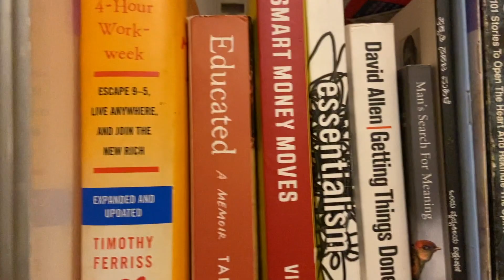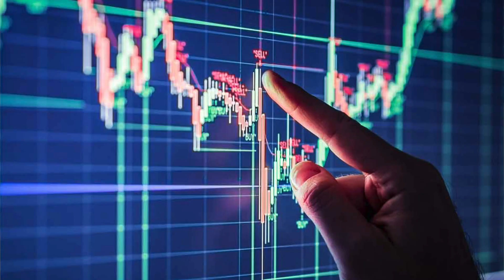MY 2022 New Year Resolution | New Year GOAL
Hello all,
In this year, I want to get out of my comfort zone and achieve a goal that I have set for myself. So, as my accountability partners, I'm sharing this 2022 new year goal or resolution or target with you all !
Hitender Thejaswi